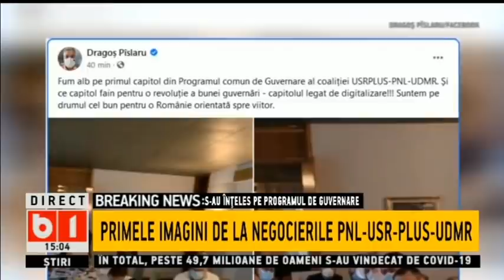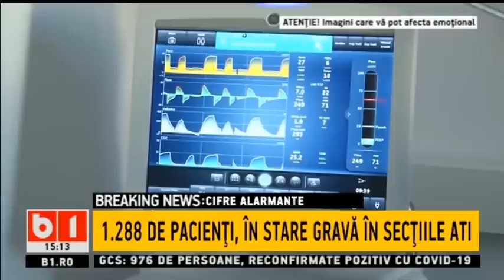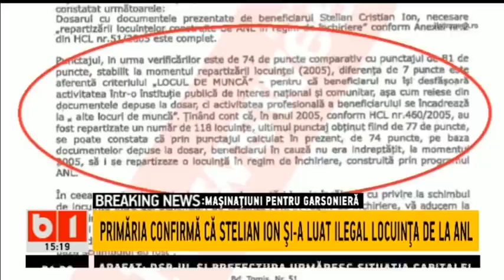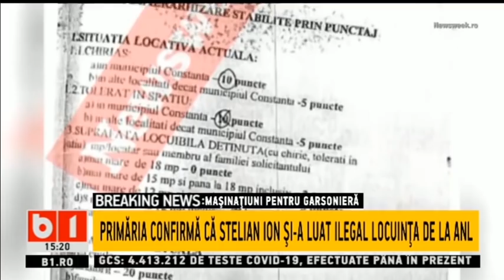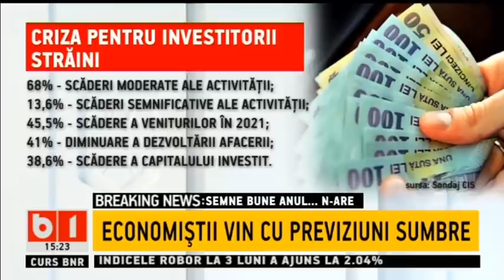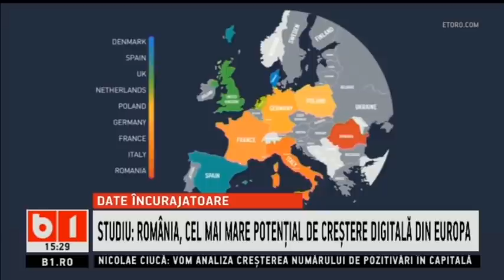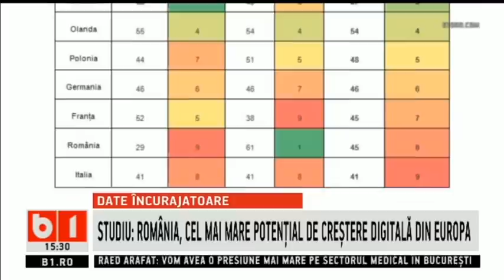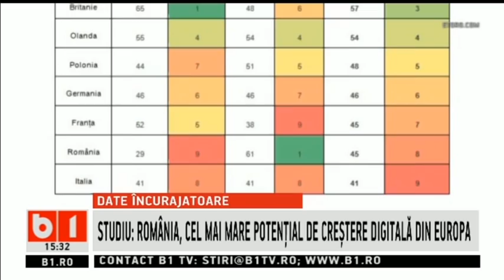INFORMATIILE OREI 15.00 - NEGOCIERILE SUNT IN IMPAS PENTRU SEFIA CAMEREI DEPUTATILOR